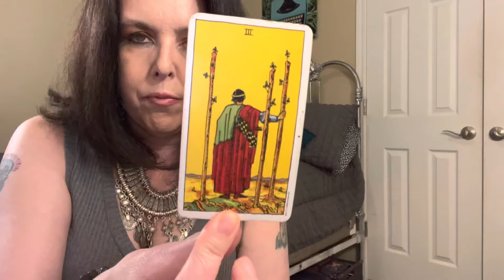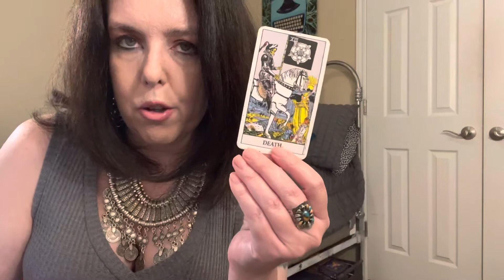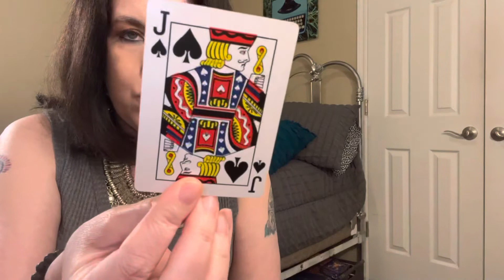LIBRA MOON READING!!! 🌜♎️🌛 "This may not work in the long-term."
at redbubble!
Check 'em out!

AMAZON WISH LIST:

PERSONAL READINGS

2. You can ask up to three questions. I recommend sending your astro combo (sun/moon/rising) as well as the astro combo of your love interest if applicable, but this is not a requirement.